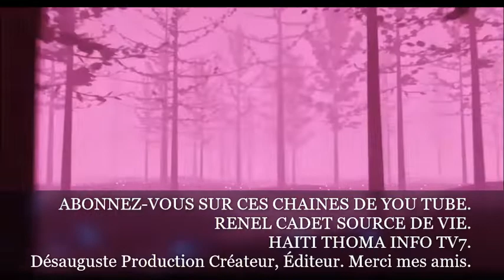9 moun mouri nan yon avyon, YO kidnape yon pastè nan legliz lame ti manchèt eksplozyon gazolin ayiti